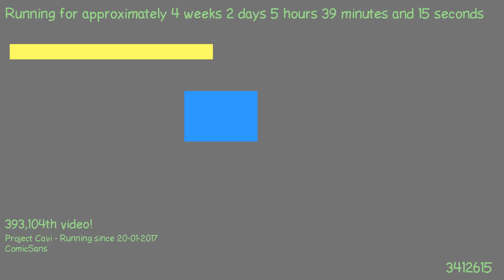1487562210 - Webdriver Cavi - H2